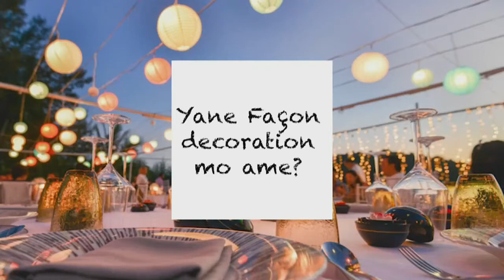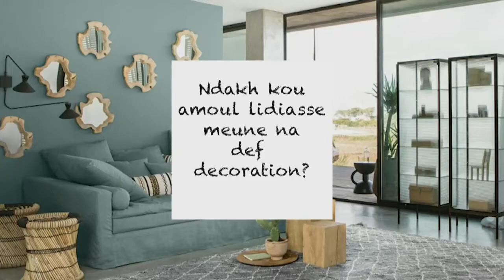TAM TAM MERCREDI 08 SEPTEMBRE 2021